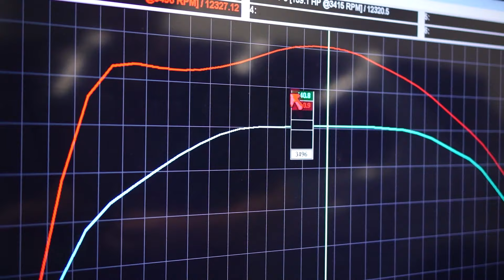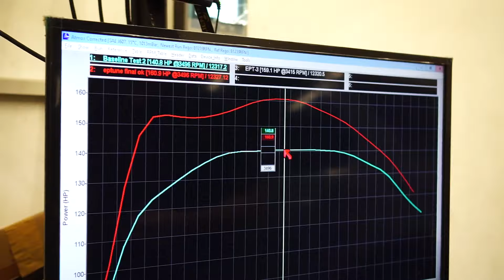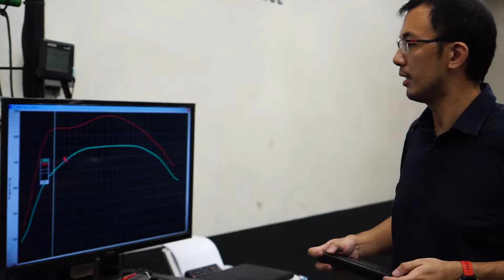Land Rover Discovery Sport After Remapping ECU with EP Tune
Hi guys..!!

Satu lagi mobil Land Rover yang telah usai kami modifikasi performanya, yaitu Land Rover Discovery Sport. Seperti review lainnya dari mobil ini, kebanyakan keluhan mobil turbo diesel ini adalah adanya turbo lag. Begitupun setelah kami coba test drive terlebih dulu dan terasa banget turbo lag nya sebelum rpm 2000, sehingga kami lakukan modifikasi performa pada mobil dengan remapping ECU dan jet clean untuk membersihkan ruang bakar, kemudian kami tes lagi di mesin dyno test kami untuk hasilnya.

Gimana proses dan hasilnya? Langsung saja nonton video ini sampai habis !!!